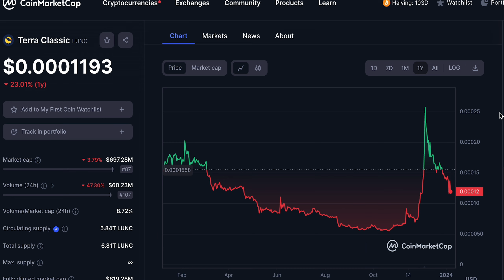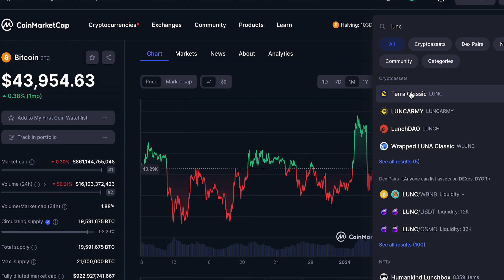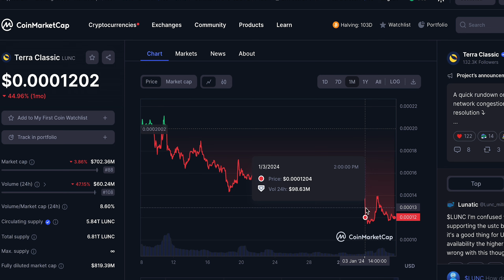TERRA LUNA CLASSIC HAS ONE MORE IMPORTANT PRICE PUSH!!!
Uncover the latest in the crypto market with a deep dive into TERRA LUNA CLASSIC's significant price surge! 🚀 Don't miss out on the potential gains – stay informed and seize the opportunity now. Watch the video for key insights into LUNC and navigate the financial landscape with confidence. 💰

00:00 - Intro
00:40 - Discussion
08:30 - Credits